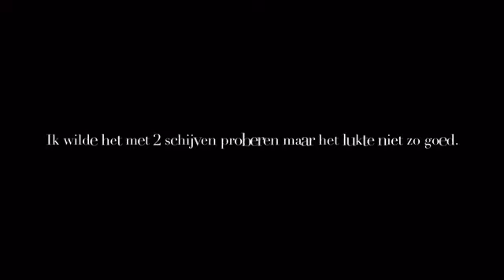Op vakantie naar Tunesië #2